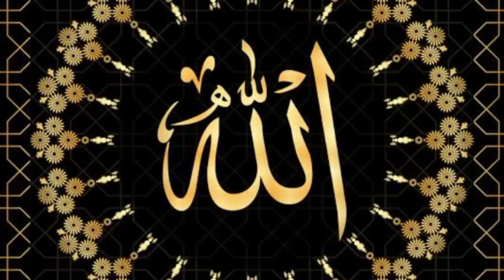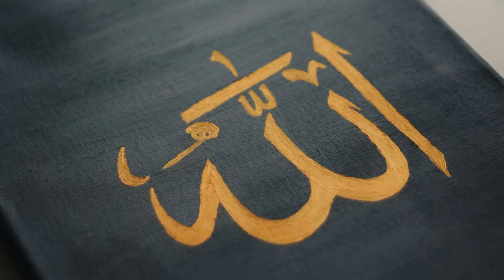muslim bakra eid kyu manate hai